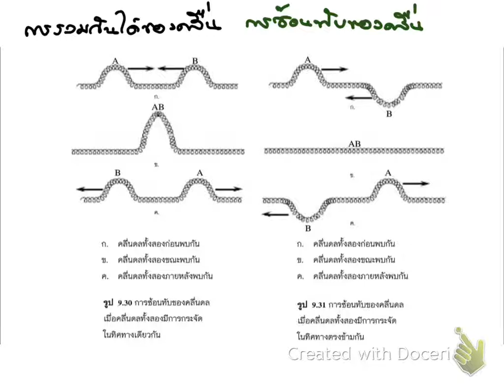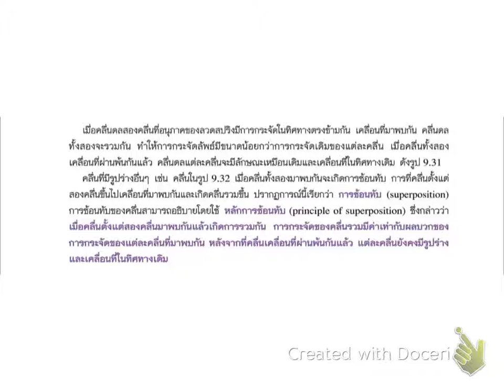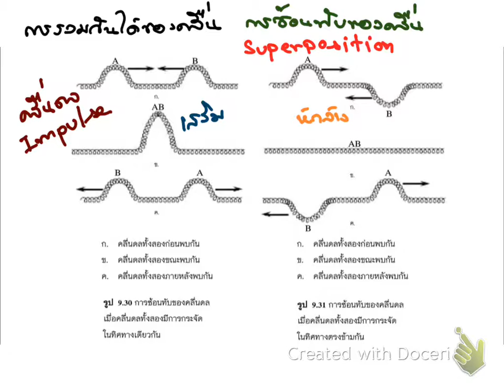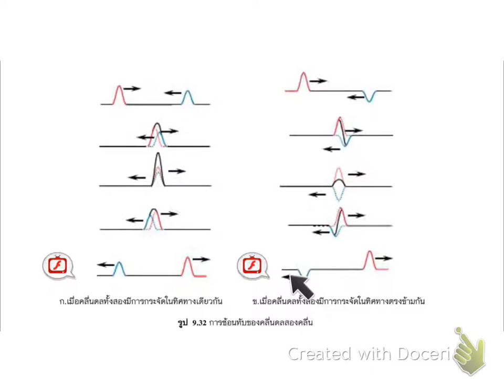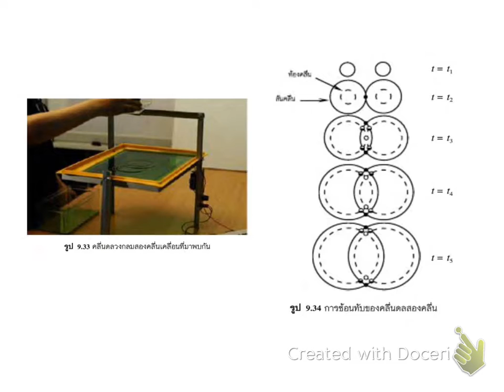Wave 4 HS 602